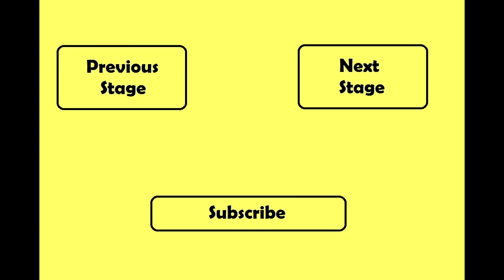Dr. Parking 4 - Stage 69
¡Dr. Parking está de regreso en la secuela del mejor juego de simulación de estacionamiento de todos los tiempos!
Dr. Parking 4 comienza una nueva era de juegos de simulación de estacionamiento con gráficas súper asombrosas, niveles multietapa desafiantes y multijugador en línea en tiempo real.

Dr. Parking is back in the sequel to the biggest mobile parking simulation game of all time!
Dr. Parking 4 starts a new era of parking simulation gameplay with super stunning graphics, challenging stages and real-time online multiplayer.